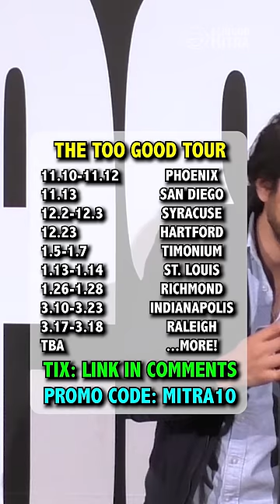🤯 Your Indian Parents Let You Date? | Alingon Mitra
⤵️ TIX Phoenix San Diego Syracuse Hartford + more!
THE TOO GOOD TOUR:

🔹 11/10-11/12: PHOENIX, AZ
🔹 11/13: SAN DIEGO, CA
🔹 12/2-12/3: SYRACUSE, NY
🔹 12/23: HARTFORD, CT
🔹 1/5-1/7: TIMONIUM, MD
🔹 1/13-1/14: ST. LOUIS, MO
🔹 1/26-1/28: RICHMOND, VA
🔹 3/10-3/11: INDIANAPOLIS, IN
🔹 3/17-3/18: RALEIGH, NC

🔸 TBA: Washington DC, Seattle, Vancouver, Portland, San Francisco, San Jose, Los Angeles, Philadelphia, Chicago, Detroit, Toronto, Austin, Dallas, Houston, more!
👇🏽TAG YOUR CITY BELOW TO LET ME KNOW WHERE ELSE TO ADD👇🏽
✅ The way I book shows is I look at my email list and prioritize the cities where people are joining from. You can sign up and then get first access + discounts when tickets go live: tiktokcomic.com